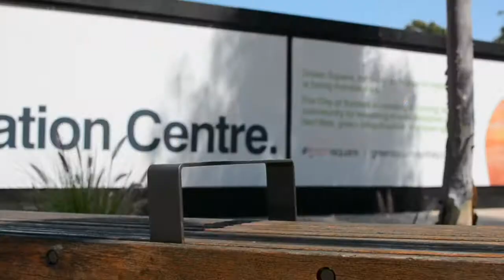Goulburn X Sydney street skateboarding feat. John and Jeremy